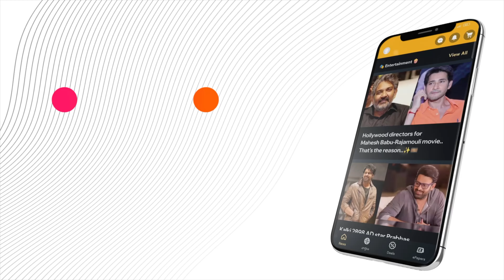PriyankaGandhiToContest: Major Move for Congress in Lok Sabha Elections 🚀🗳️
Congress leader Priyanka Gandhi Vadra is set to contest from Wayanad in the upcoming Lok Sabha elections. Rahul Gandhi, who previously won from both Wayanad and Raebareli, will continue as MP from Raebareli. This strategic move aims to strengthen Congress's foothold in key constituencies.

or Download MediaFx App
on Android